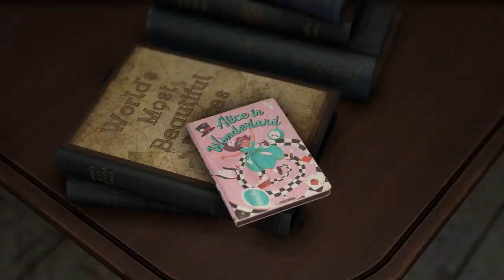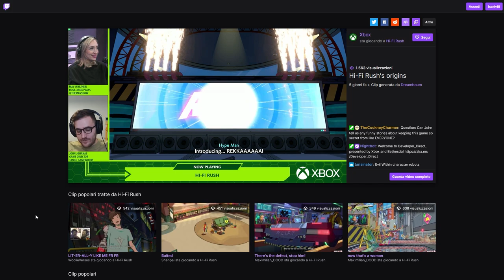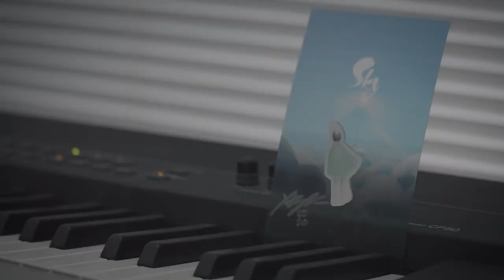RECENSIONE HI-FI RUSH - IL MIGLIORE ACTION DELL'ANNO?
Qual è il segreto del successo di Hi-Fi Rush? Si tratta veramente di un action in grado di rivaleggiare con Bayonetta e Devil May Cry? Scopriamolo insieme in questa recensione Completa di Hi-Fi Rush disponibile su Xbox Game Pass per Series S, Xbox Series X e Pc (anche steam!)

Hi-Fi FAQ:
- Quanto dura Hi-Fi Rush? Circa 12 ore per completarlo la prima volta
- Hi-Fi Rush è difficile? No, il combat system è facile da padroneggiare e ci sono diversi livelli di difficoltà
- Hi-Fi Rush è un open world? No è un'esperienza estremamente lineare
Quanto costa Hi-Fi Rush? È presente all'interno del Game Pass, altrimenti si può acquistare al prezzo di 29,99€
Vale la pena comprare Hi-Fi rush? GUARDA LA RECENSIONE!

00:00 Intro
01:37 Hi-Fi Rush e Pentiment: produzioni minori?
04:07 Impatto iniziale e sorpresa
05:01 L'evoluzione dell'action: da Capcom a Clover fino a PlatinumGames
06:51 Cell Shading, animazioni e grafica ritmica
07:56 Sogni di gloria e divertimento puro
10:17 Linearità e level design
12:00 Platform, variazioni rythm e Metroidvania
13:45 Un gioco ARCAICO
14:35 Rythm battle: funziona?
17:35 Difetti
18:42 Production Value e Conclusioni
20:07 Outro e Patreon